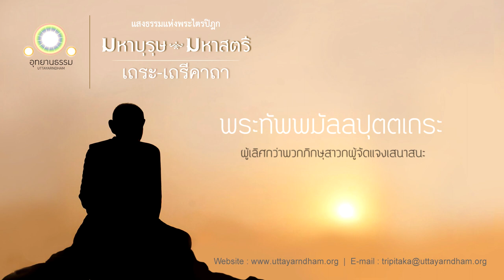พระทัพพมัลลปุตตเถระ | ผู้เลิศกว่าพวกภิกษุสาวกผู้จัดแจงเสนาสนะ | มหาบุรุษ มหาสตรี | เถรคาถา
ทัพพมัลลปุตตเถรคาถา สุภาษิตเกี่ยวกับการฝึกอบรม

ทัพพมัลลปุตตเถราปทาน ว่าด้วย บุพจริยาของพระทัพพมัลลปุตตเถระ